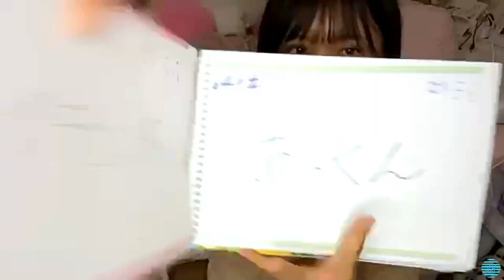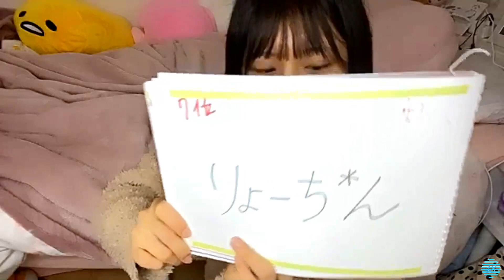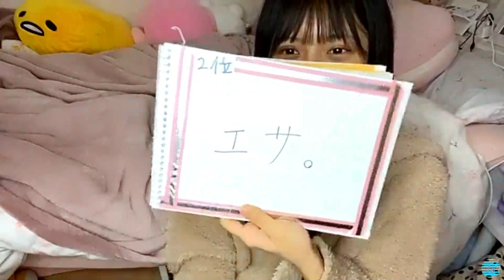2021/01/22 門脇実優菜 ① SHOWROOM【7ならべお礼】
2021年01月22日06時30分 (色彩・音量調整)